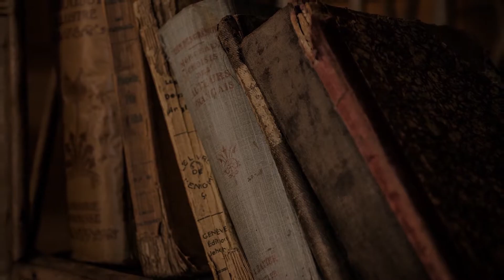Cracking The Nora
더노라💕
더노라스테이지와이 [Cracking The Nora]에 대한 티저 홍보영상입니다.
현시대를 살아가는 뮤지션들의 고찰과 고뇌를
그 자신들만의 고유한 음악적 언어들로 표출하고
드러내는 작업의 한 과정과 모습,
그 결과물들을 영상으로 담아내는 이름입니다.
또한 '갈라지는', '작동하기 시작하다' '끝내주게 멋진'이란
의미를 갖고 있는 'Cracking'이라는 모토아래 만들어진
이 영상들은 신비로운 크랙이팩터의 필터가 입혀져 있습니다.
도자기가마의 고온소송후 가마문을 열었을때
가마안밖의 온도차이에 의한 도자기 표면의 균열이 생기는데
이때 들리는 작은 소리를 "Cracking sound"라 말합니다.
현시대 음악가들의 예리한 시선으로 풀어내는 내면의 공기들을 가감없이 풀어내는 역할,
그것을 [Cracking The Nora]에 담았습니다.
더노라는 매주 목금! 재즈,힙합,인디,팝,발라드등
다양한 장르의 음악공연이 펼쳐집니다.
더노라는 이도문화재단이 운영하는 홍대 라이브홀 입니다.